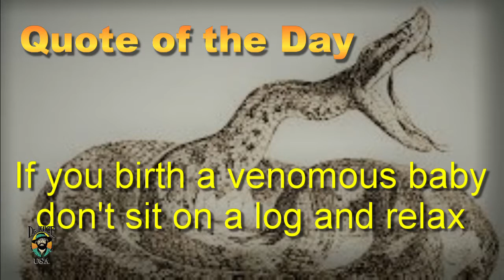Jaguars & 5 Foot Deadly Snakes | JuiceTV Episode 6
In this week's episode of JuiceTV, Greg discusses his adventures in Mexico hunting jaguars and talks about his run in with a 5 foot deadly snake.

Dr. Juice Fishing Scent is a scientific innovation developed over 30 years and have stood the test of time. Dr. Juice is a precise combination of secret ingredients that TRIGGER the ATTACK-and-DESTROY behavior of the central nervous system of fish.